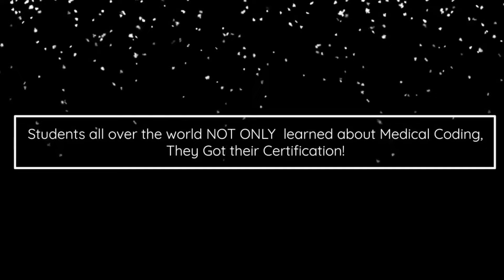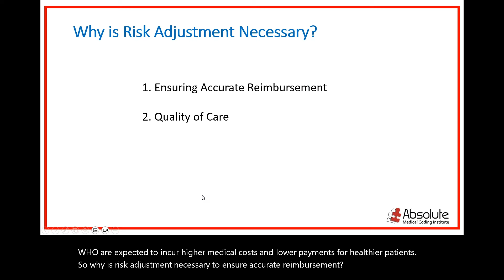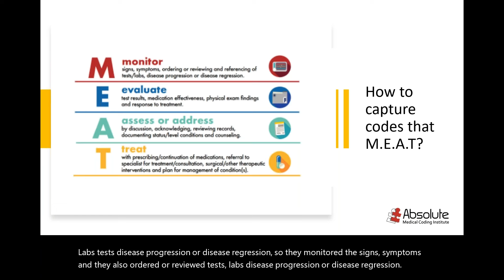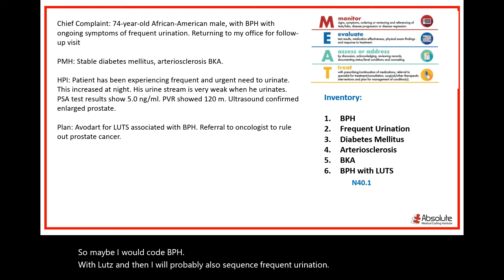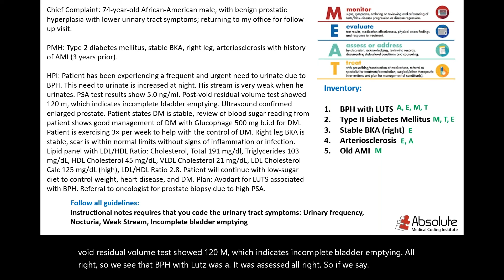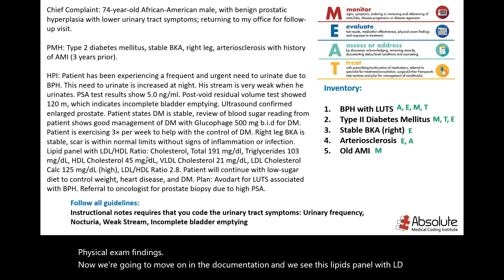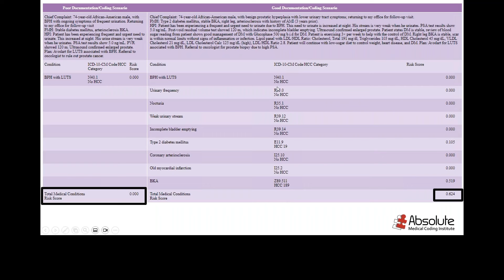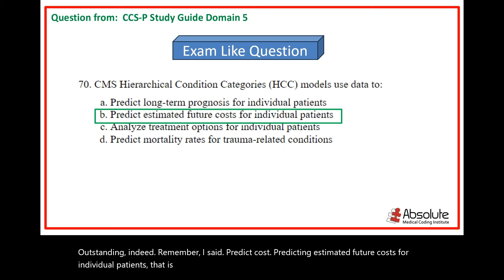Train for the CCS P with AMCI: Domain 5 - Part 4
Unlock a unique chance to watch AMCI's expert instructors in action through a playback of a live webinar focused on simplifying ICD-10-CM specific coding guidelines. Experience firsthand how we transform complex rules into easy-to-understand pieces of knowledge.

Train for the AHIMA CCS-P with AMCI.  We will review Domain One through Domain five.

Books recommended:  ICD-10-CM Optum Hospital /Expert, AMA CPT manual and AMCI MCG manual

At AMCI, we don't just teach you medical coding; we make it understandable, breaking down each chapter and translating perplexing guidelines into something you can easily grasp.

Are you self studying, and need clarification?  Check out the Fast Track Course for a fraction of the cost.